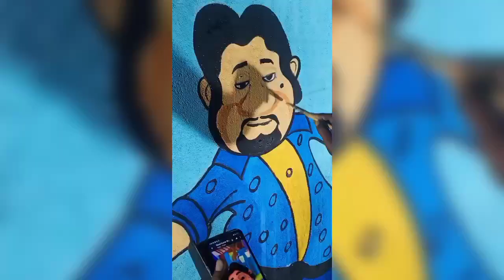wall painting cartoon bk art